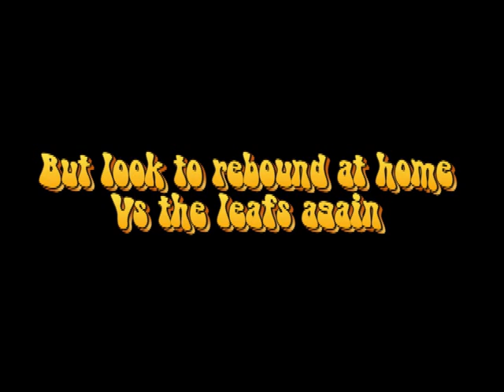2011-2012 New York Islanders season documentary Video #27, NY Islanders vs. Carolina Hurricanes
Due to bad weather with the snow and ice I was unable to attend the game, but I did a quick recap talking about the Islanders 2-1 win over the Hurricanes at the Coliseum. The Islanders on Saturday, January 21, 2012 came out flat, and the Hurricanes got the early lead. Though 2 goals by John Tavares, including one in Overtime gave the Islanders the 2-1 win, the Islanders currently are playing the last game of a home and home series against Toronto, losing the first game on the road 3-0